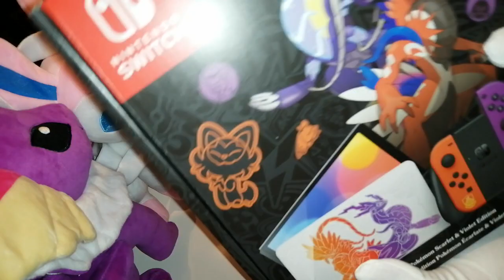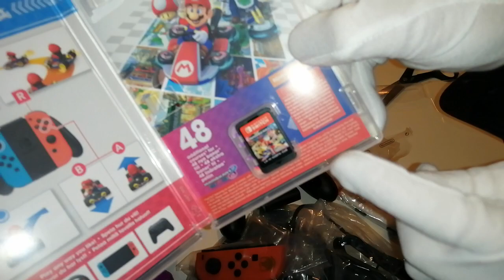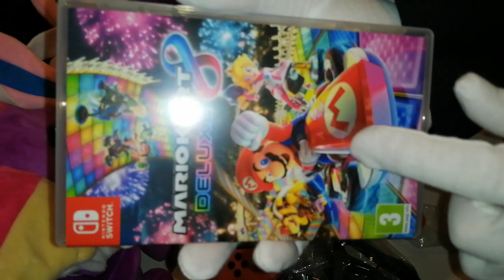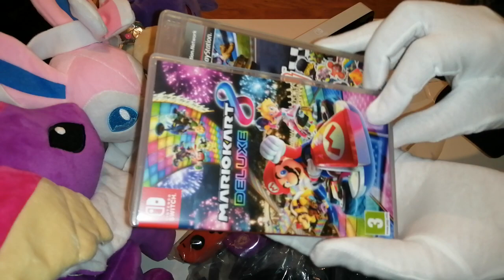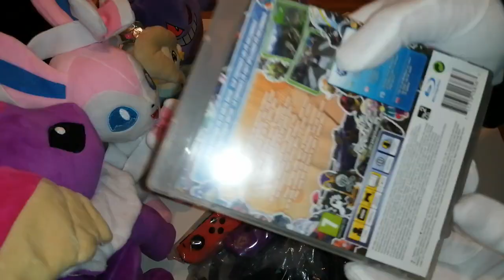UnBoxing of Nintendo Switch OLED Model ~Pokemon Scarlet & Violet EU Edition in Finglish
Hai kala, finally got my 1st own Nintendo console ever, showing of some Game for it and some Related Merch also, While Testing how the unboxing with voiceovers Could work after a Long Break Etc